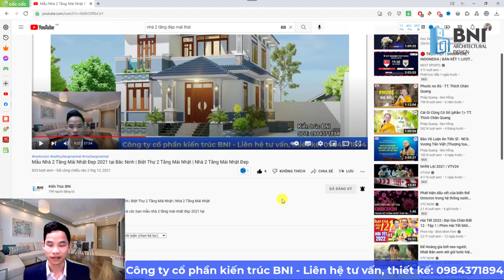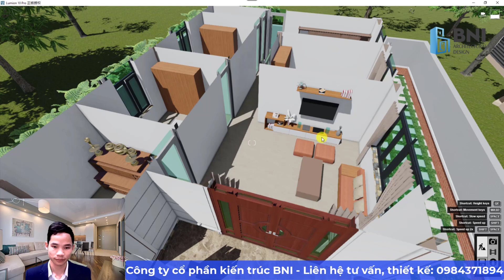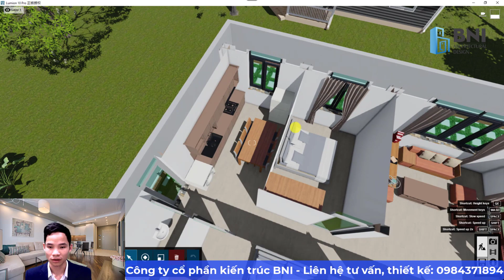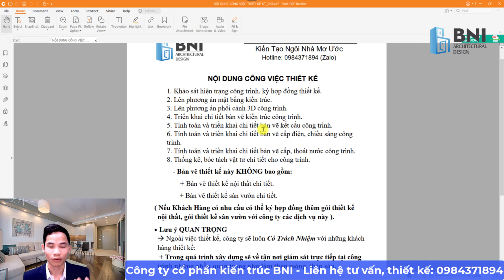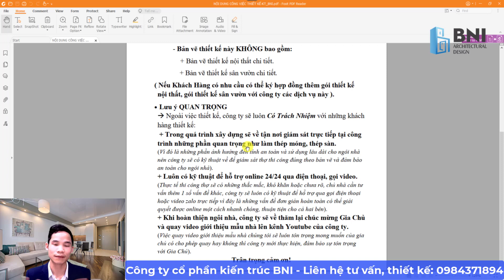Nhà Cấp 4 Mái Thái Nông Thôn 3 Phòng Ngủ | Nhà Cấp 4 Nông Thôn Mái Thái Đẹp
► Kiến Trúc BNI xin giới thiệu đến quý anh chị mẫu nhà cấp 4 mái thái nông thôn 3 phòng ngủ đẹp này được Kiến Trúc BNI thiết kế cho gia đình anh Phú tại Tiên Lữ-Hưng Yên
► Quý anh chị xem hết video để được chiêm ngưỡng, tham khảo đầy đủ từ công năng bố trí các phòng bên trong cũng như mô tả về thiết kế kiến trúc bên ngoài của mẫu nhà cấp 4 mái thái nông thôn 3 phòng ngủ đẹp này nhé!
► ĐĂNG KÝ NGAY kênh Youtube Kiến Trúc BNI để tham khảo thêm nhiều mẫu nhà khác:
🏠 𝐂Ô𝐍𝐆 𝐓𝐘 𝐂Ổ 𝐏𝐇Ầ𝐍 𝐊𝐈Ế𝐍 𝐓𝐑Ú𝐂 𝐁𝐍𝐈
✅ Thiết kế và thi công:
👉 Nhà Cấp 4, Biệt Thự, Nhà Ống, Nhà Phố, Văn Phòng, Lâu Đài, Nhà Hàng, .
      👉 Nội Thất, Sân Vườn, Cafe, Showroom,...
      👉 Thi công trọn gói hệ mái thái, mái nhật,...
► Mẫu Nhà Cấp 4 Mái Thái 3 Phòng Ngủ 2022 | Nhà Cấp 4 Mái Thái Tân Cổ Điển | Mẫu Nhà Cấp 4 Đẹp 2022
► Mẫu Nhà Cấp 4 Mái Thái Thực Tế Đẹp Lung Linh Tại Ninh Bình 2022 | Mẫu Nhà Cấp 4 Mái Thái Đẹp
► Nhà 2 Tầng Mái Thái Tân Cổ Điển Đẹp | Biệt Thự 2 Tầng Tân Cổ Điển | Nhà 2 Tầng Mái Thái 5 Phòng Ngủ
► Mẫu Nhà 2 Tầng Mái Thái 4 Phòng Ngủ Đẹp | Biệt Thự 2 Tầng Mái Thái | Nhà 2 Tầng Mái Thái Đẹp 2022
► Mẫu Nhà Cấp 4 Mái Thái Đẹp 2022 | Nhà Cấp 4 Mái Thái Đẹp 4 Phòng Ngủ | Nhà Cấp 4 Đẹp 4 Phòng Ngủ
► Mẫu Nhà Cấp 4 Mái Thái Đẹp 2022 tại Bắc Ninh | Mẫu Nhà Vườn Mái Thái Đẹp | Nhà Cấp 4 Mái Thái Đẹp
► Mẫu Nhà Cấp 4 Mái Thái 3 Phòng Ngủ Đẹp | Mẫu Nhà Vườn Mái Thái Đẹp | Mẫu Nhà Cấp 4 Mái Thái Đẹp
► Mẫu Nhà 2 Tầng Mái Nhật Đẹp 4 Phòng Ngủ  | Biệt Thự 2 Tầng Mái Nhật | Mẫu Nhà Mái Nhật 2 Tầng Đẹp
► Mẫu Nhà Cấp 4 Mái Nhật 4 Phòng Ngủ | Mẫu Nhà Cấp 4 Mái Nhật Đẹp | Mẫu Nhà Vườn Mái Nhật Đẹp
► Mẫu Nhà Cấp 4 Mái Thái 3 Phòng Ngủ Đẹp | Nhà Cấp 4 Mái Thái Chữ L | Mẫu Nhà Cấp 4 Mái Thái Đẹp 2021
► Mẫu Nhà 2 Tầng Mái Nhật Đẹp 2021 tại Bắc Ninh | Biệt Thự 2 Tầng Mái Nhật | Nhà 2 Tầng Mái Nhật Đẹp
► Mẫu Nhà 2 Tầng Mái Nhật Đẹp 2021 tại Thái Bình | Biệt Thự 2 Tầng Mái Nhật | Nhà 2 Tầng Mái Nhật Đẹp
► Mẫu Nhà 2 Tầng Mái Thái Đẹp 2021 tại Hải Dương | Nhà 2 Tầng Mái Thái Đẹp | Mẫu Nhà 2 Tầng Đẹp